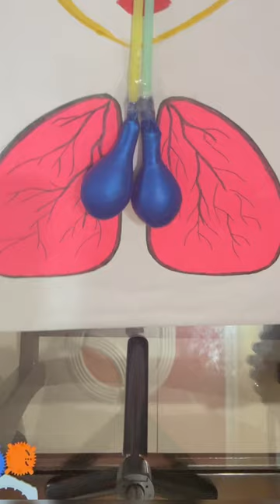I Respiratory system Working Model I 3,4,5 class science project I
bestprojector who to make a project who to make science project Innovative project